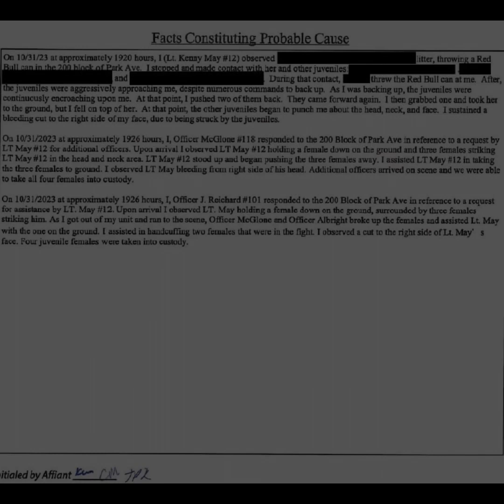Hot Springs PD arrests juveniles BODY CAM FOOTAGE